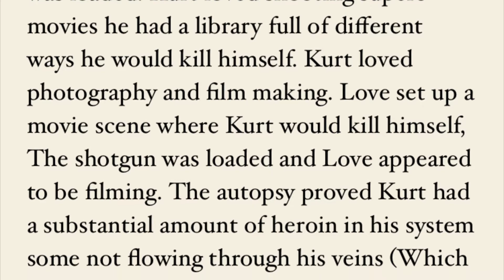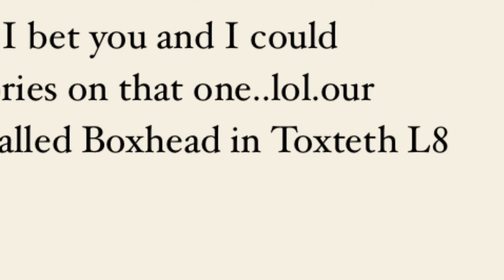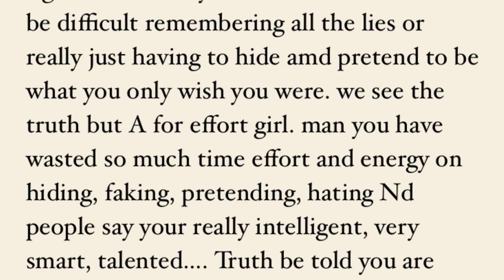Kurt Cobain death controversies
I stumbled upon this somehow. I’m not sure how to be honest. I kept searching KURDT using a webcrawler.